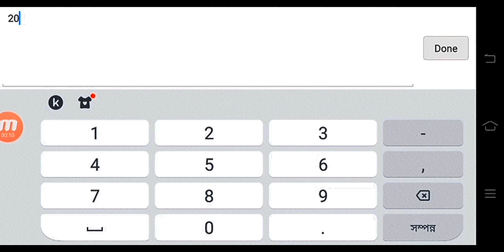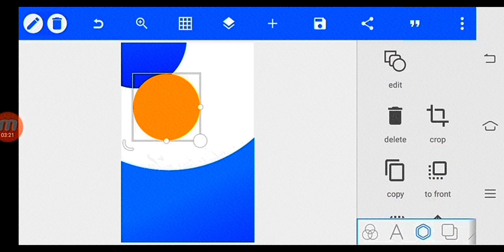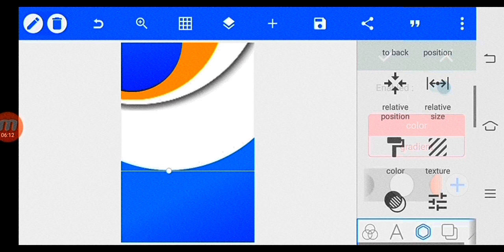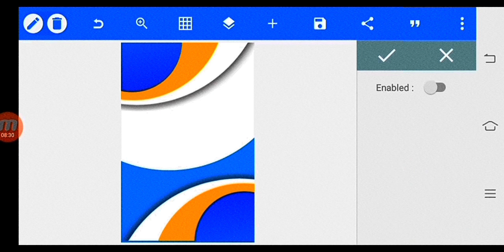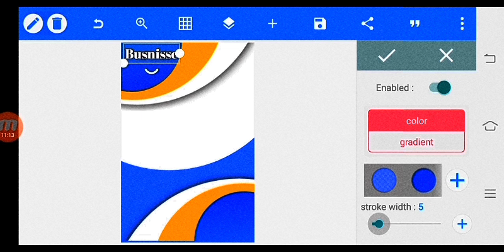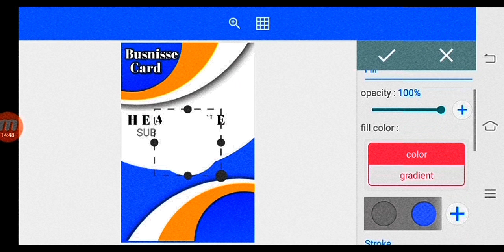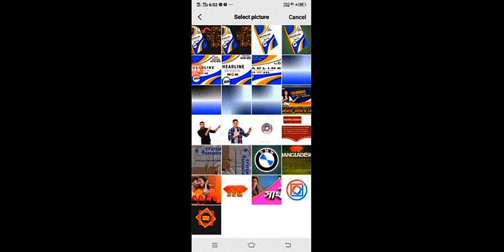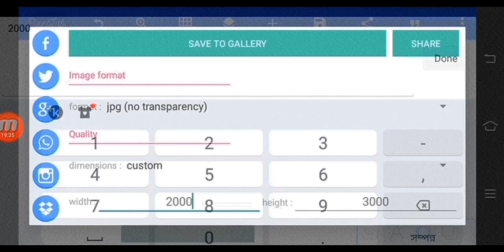Graphic desings with your phone,for free !!!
graphic desing with pixelLab